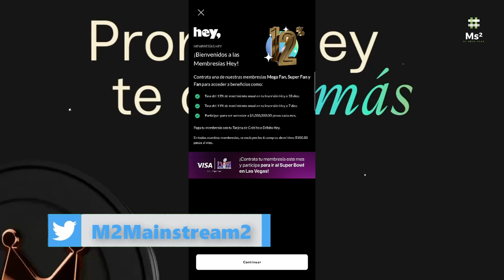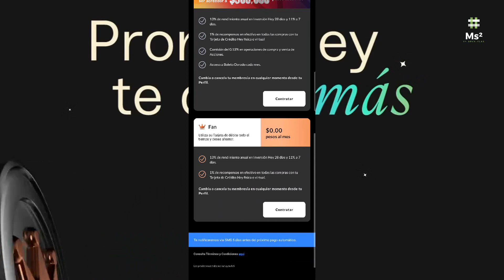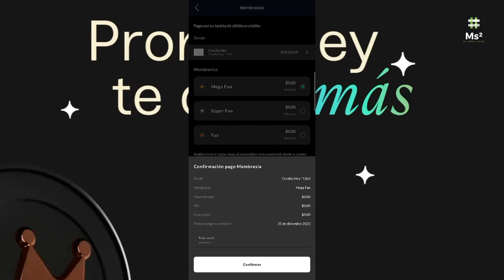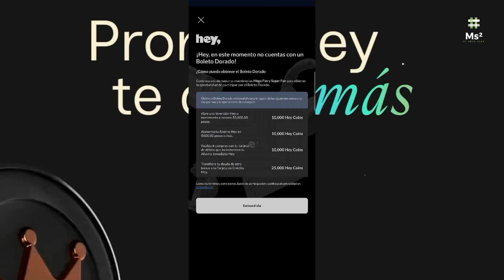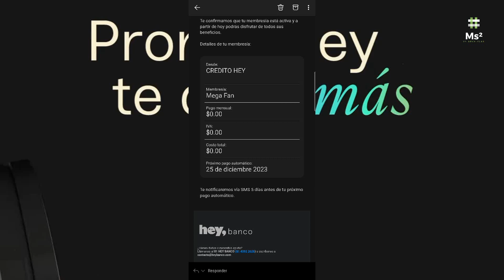HEYBANCO Regala Sus Membresías Para Competir Con PLATA+ PLATACARD | Así La Puedes Contratar GRATIS💰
¡Hola! Abre tu Cuenta Hey y obtén un boleto dorado cada mes para ganar.

STORI TDC
¡Yo ya tengo mi Stori! 😊 Te paso mi invitación para que tengas más probabilidades de obtener la tuya. Da clic aquí

GANA $100:
platacard.mx/amigos/alejandro88st

¡Te vamos a sorprender! ⭐️

Para todos nuestros fans, ¡les queremos dar más! Estamos a punto de elevar su experiencia a un nivel completamente nuevo. 🚀

¿Estás emocionado? ¡Nosotros también! 👀

Atentos a lo que se viene. 🤩

Hey Banco recortó la meta de clientes que espera alcanzar este año a 750,000, desde el millón que se había planteado meses atrás, tras una fuerte reducción de su gasto en anuncios digitales en busca de un crecimiento más orgánico y rentable.

El costo de los anuncios relacionados con bancos digitales ha incrementado con el panorama competitivo y eso trae cuentas de muy bajo nivel de ingresos

El directivo ahora espera que la base de usuarios de Hey Banco, que actualmente ronda los 650,000 clientes, conseguirá el objetivo del millón a principios de 2024.

Lo anterior obedeció principalmente a la cancelación de más de 70,000 cuentas con bajos montos de depósitos que no completaron los procesos de verificación de identidad y que de acuerdo con su modelo de machine learning, se trataba de posibles cuentas fraudulentas.

Licencia y posible separación
Rivero comentó que tras obtener la licencia bancaria por parte de la Comisión Nacional Bancaria y de Valores (CNBV), esperan que Hey Banco opere como una institución independiente en los próximos 12 a 14 meses.

Enrique Navarro Ramírez, director financiero de Regional, explicó a analistas que este lapso es necesario no sólo para contar con la aprobación y certificación para el inicio de operaciones, sino por una serie de autorizaciones que deben recibir en paralelo.

“Necesitamos aprobación de Banco de México para conectarnos a SPEI, las alianzas que tenemos con Oxxo y 7-Eleven y especialmente la aprobación de los consumidores para moverlos de Banregio a Hey Banco”, detalló.

Desde el inicio de sus operaciones hasta la fecha, el banco ha ofrecido sus productos y servicios a través de Regional, pero una vez independizado pasará a formar parte de Banregio Grupo Financiero, detalló previamente la compañía.